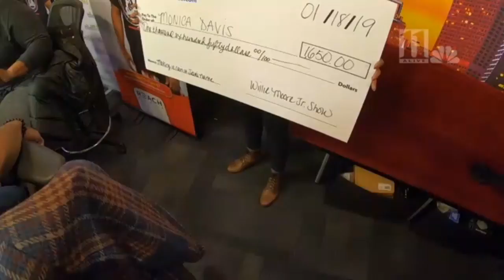WATCH : Radio show surprises furloughed federal employee with more than $1K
The Willie Moore Jr. Show surprises Monica Davis with a check.